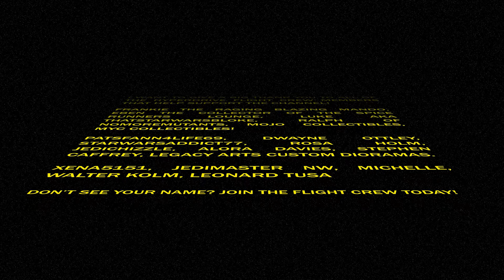Star Wars The Bad Batch Episode 9 Reaction: The Harbinger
Star Wars The Bad Batch Episode 9 is out on Disney Plus! Here is our reaction to the latest episode titled The Harbinger!